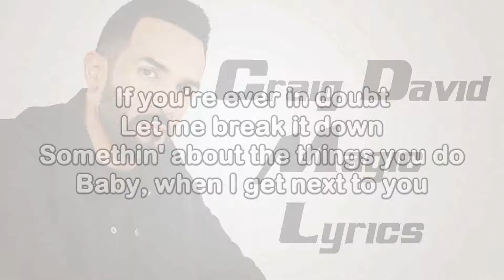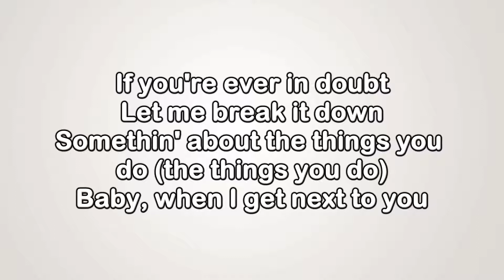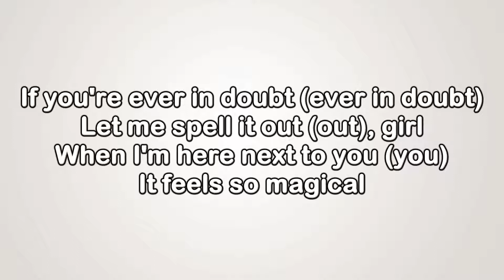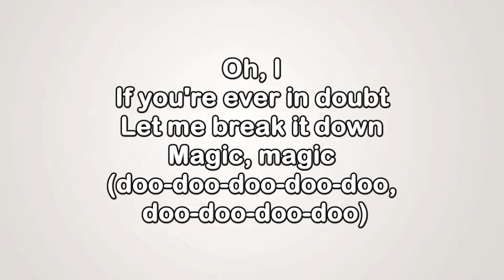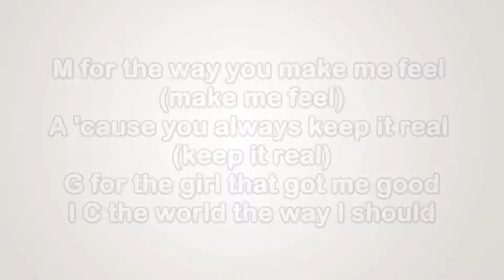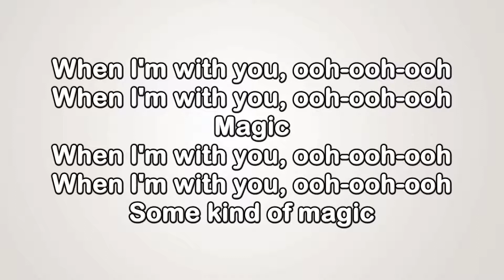Craig David Magic Lyrics